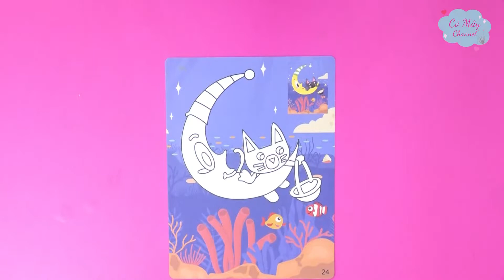Tô màu tranh cát mèo trèo mặt trăng - Colored sand painting of cat climbing the moon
Hướng dẫn tô màu tranh cát mèo trèo mặt trăng